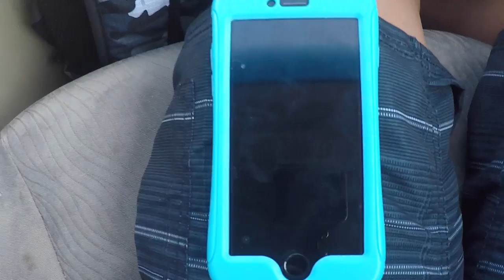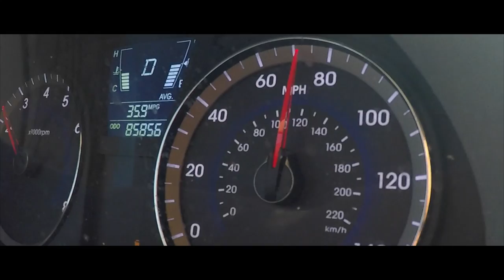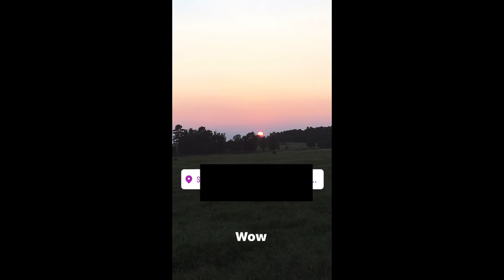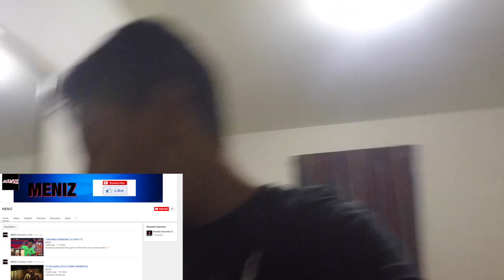Where did we go?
What is up everybody it's Brandon and well I just wanted to say that we went on a surprise trip so this is gonna be cool! Well, anyway I'll see you later.

Live.Me: @Brandinøs Savage😎

Remember to Be Positive!! 🤙

Bye bye!